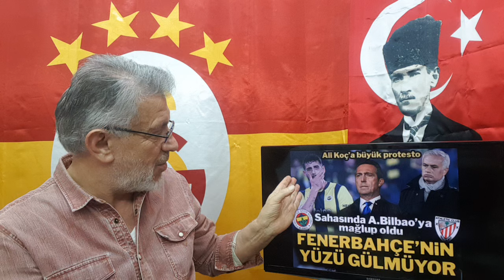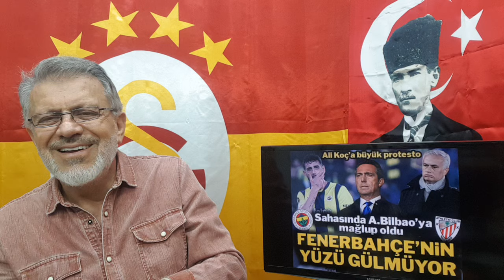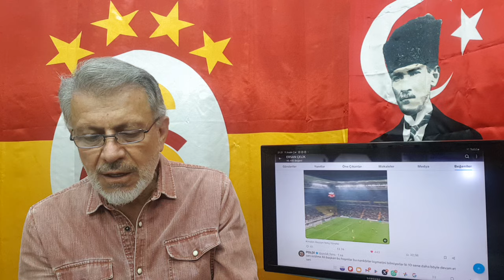GSARAY'ın kurduğu YAPI FB'yi yaktı!.Ağla Fener-Ağla MOU bey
Fenerbahçe evinde Bilbao takımına 2-0 mağlup oldu..Taraftar ALİ KOÇ ve yönetimi istifaya çağırdı..
Bu sonuçla Fener gruptan çıkma şansını zora soktu..